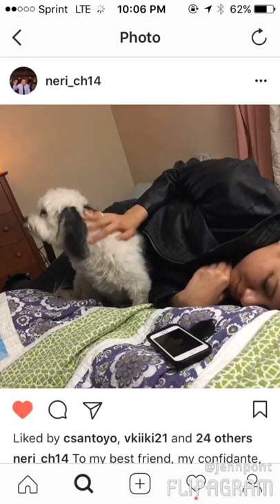To victoria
Cancer sucks